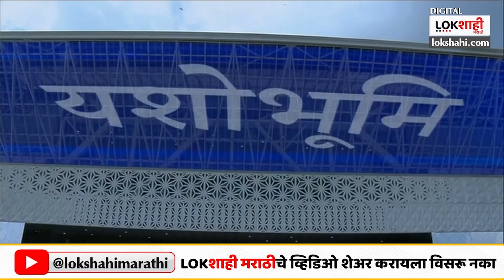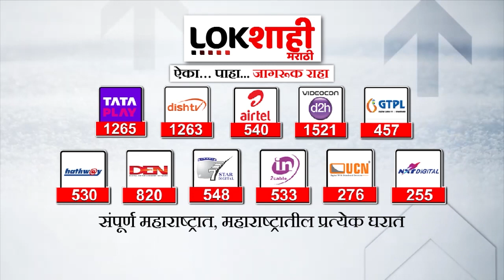PM Narendra Modi :'सोनार,लोहार,कुंभार मूर्तीकारांना योजनेत सामील केलं'- पंतप्रधान मोदी